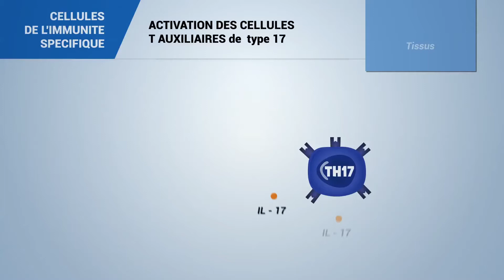Lymphocytes T collaborateurs 17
Les lymphocytes T collaborateurs (T helper-Th) ont sans aucun doute les cellules les plus importantes de l'immunité spécifique, car ils activent, régulent et dirigent la réponse immunitaire. Les cellules T helper naïves reconnaissent les antigènes présentés en association avec des molécules du CMH II par les cellules présentatrices d'antigène (APC); en fonction du type d'APC, de la réponse immunitaire innée initiale et du type de cytokines présentes dans le microenvironnement, les Th peuvent se différencier en différents sous-ensembles de lymphocytes (Th1, Th2, Th17, Th9, Th22 et Treg) qui peuvent favoriser le développement de différents types de réponse immunitaire par la production d'un modèle différent de cytokines.

Th17: favorise la réponse innée défensive contre les bactéries et les champignons principalement au niveau des muqueuses.